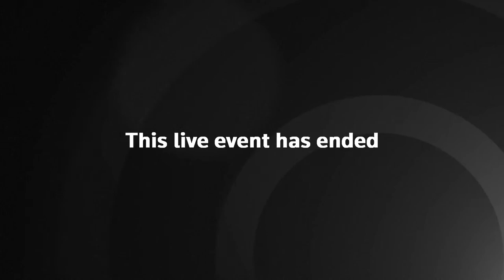LIVE: State Department briefing with Ned Price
Spokesperson Ned Price holds a briefing at the U.S. Department of State after the United States and its allies pledged to provide heavier weapons to Ukraine, despite a threat from Moscow that their support for Kyiv could lead to nuclear war.